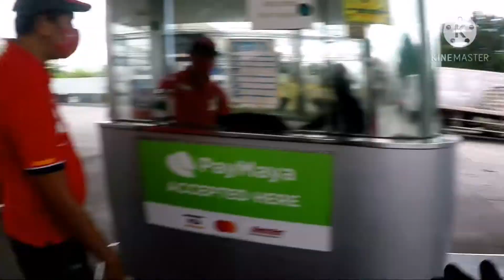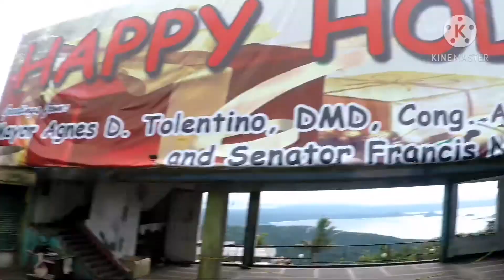Valenzuela city to tagay tay... BIGBIKES ninja650...1 hours running guyyyyss Top speed used....